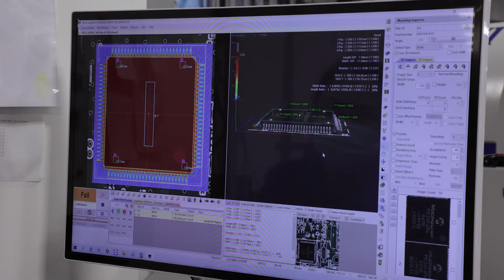Circuit Board Life Cycle - Stage 5: Automated Optical Inspection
Circuit boards journey first of seven steps (Video 5 of 7): Automated Optical Inspection

When soldering is complete the board goes through another round of either manual or automated optical inspection. Verifying quality in each stage of production.

Price Electronics is a contract manufacturer of circuit board assemblies and related goods. We produce goods for original equipment manufacturers (OEMs) ranging from standalone circuit boards to fully assembled products that we build and test in house. We serve many commercial and industrial customers and also build consumer goods.